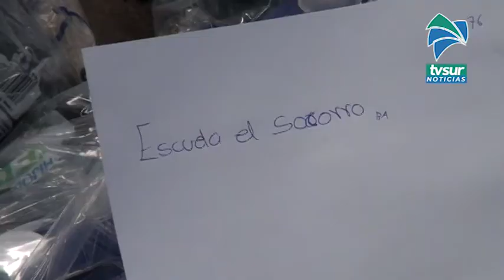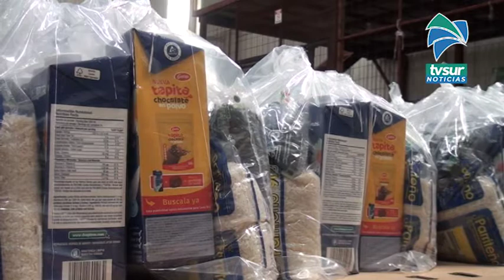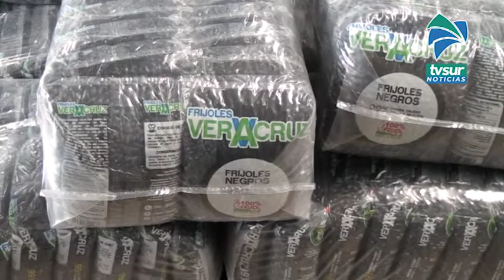Cooperativa en Pérez Zeledón en seis meses creció significativamente en la entrega de alimentos a ce